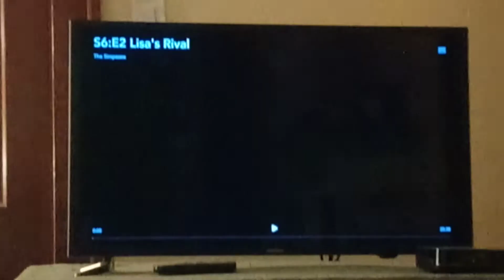The Simpsons Season 6 Short Theme Intro 🎶